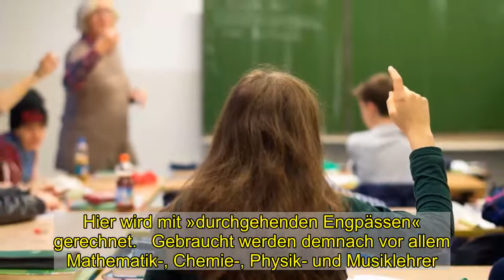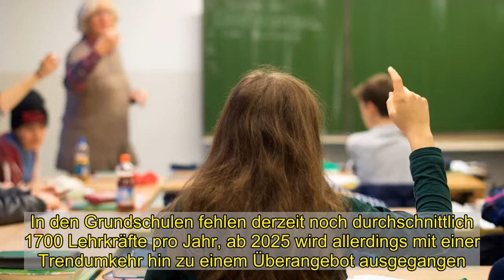Lehrermangel in Deutschland: Kultusminister rechnen mit »durchgehenden Engpässen« bis 2030 - DER SPI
Viele Schulen in Deutschland dürften in den kommenden Jahren weiterhin mit einem Lehrermangel zu kämpfen haben. Wie aus den am Freitag von den Kultusministern der Länder vorgelegten aktuellsten Modellrechnungen bis 2030 hervorgeht, bleibt die Lage vor allem im Sekundarbereich I – also oberhalb der Grundschule – angespannt. Hier wird mit »durchgehenden Engpässen« gerechnet.   Gebraucht werden demnach vor allem Mathematik-, Chemie-, Physik- und Musiklehrer. Die Lücke im Sekundarbereich I wird sich den Prognosen zufolge aber zumindest verkleinern, von jetzt 4770 auf 1300 fehlende Lehrkräfte im Jahr 2030. Auch an Berufsschulen wird mit einem jährlichen Unterangebot von im Schnitt fast tausend Lehrern gerechnet. Einen Lehrerüberschuss gibt es dagegen an Gymnasien. Hier gehen die Kultusminister von einem deutschlandweiten Überangebot von durchschnittlich 2200 Lehrkräften pro Jahr aus. In den Grundschulen fehlen derzeit noch durchschnittlich 1700 Lehrkräfte pro Jahr, ab 2025 wird allerdings mit einer Trendumkehr hin zu einem Überangebot ausgegangen.   Insgesamt gibt es in Deutschland rund 40.000 Schulen und Berufsschulen, elf Millionen Schülerinnen und Schüler und mehr als 800.000 Lehrkräfte. Als Hauptursachen für den Lehrermangel werden veränderte Geburtenzahlen und die Zuwanderung genannt.Britta Ernst zur neuen KMK-Präsidentin gewählt Die scheidende KMK-Präsidentin und rheinland-pfälzische Bildungsministerin Stefanie Hubig (SPD) sagte, die Länder ergriffen schon jetzt vielfältige Maßnahmen zur Steigerung der Zahl der Lehrkräfte. Manche davon, wie die Erhöhung der Studienplätze, würden aber erst in einigen Jahren Wirkung entfalten können. Die Kultusministerkonferenz wählte am Freitag die brandenburgische Bildungsministerin Britta Ernst (SPD) zur Nachfolgerin Hubigs. Diese sagte, sie sei sich sicher, dass ihre Kollegin die gute und vertrauensvolle Zusammenarbeit der Länderminister im kommenden Jahr weiterführen werde. »Auch sie steht vor vielen Herausforderungen, es wird kein einfaches Jahr«, so Hubig mit Blick auf die Corona-Pandemie und ihre Auswirkungen auf die Schulen. Der Vorsitz in der Kultusministerkonferenz sei »ein schönes und ein anstrengendes Amt«.